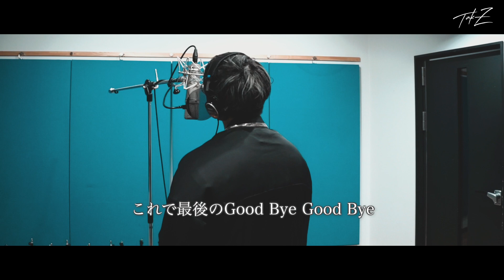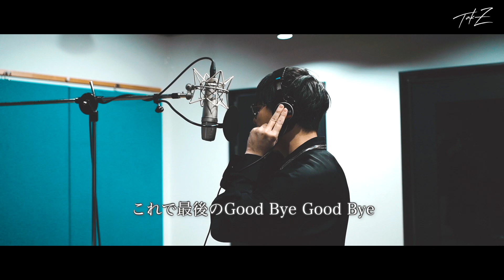TAK-Zと歌ってみて！最後のグッバイ (カラオケver.)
Supported by
UNITIKA TRADING CO.,LTD